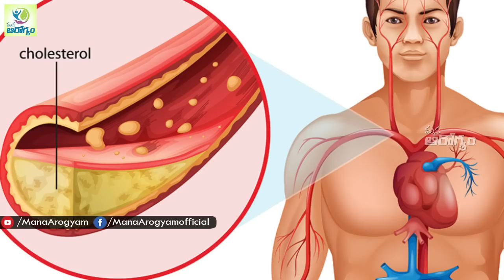Foods that Quickly Reduce Cholesterol - Health Tips In Telugu || Mana Arogyam